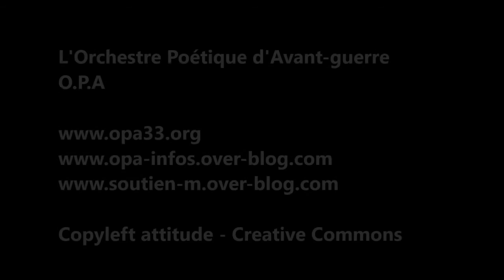"Vétérante" - O.P.A - Concert contre les violences policières -2016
Journées anti-répression - Concert solidaire
19 mars 2016 - L'Antidote - Bordeaux
Yep !

Le 19 mars 2009, m., porte-voix chez O.P.A, tombait sous les coups de la police bordelaise lors d’un rassemblement politique pacifiste.

Elle témoigne ici de ce vécu.

Gueule cassée

Je suis la vétérante d’une guerre qui ne dit pas son nom, qui ne délimite pas son territoire, qui ne désigne pas ses champs de bataille, qui ne dresse aucun monument à ses morts et à ses blessés.

Pour tout dire, je ne savais pas moi-même concrètement ce que cela voulait dire que les mots de « mutilation », « tranchée », « instinct de survie », « peur au ventre », « fuite » ; je ne savais pas ce que c’était que de laisser des camarades étendus par terre tandis que j’essaierais de sauver ma peau.

Aujourd’hui, je sais qu’ils sont morts, qu’ils n’en finissent pas de mourir, que je ne les ai pas connus, qu’ils n’étaient pas toujours des camarades, que je n’ai su bien souvent leurs visages qu’après-coup mais je les porte en moi, comme des enfants qui ne naîtront jamais, comme un rappel au cas où et cela m’enrage tandis que je balade ma gueule cassée dans le labyrinthe d’une vie coupée en deux.

Je suis la vétérante d’une guerre qui ne dit pas son nom mais qui frappe, cogne et tue, sans fracas, sans secouer les cœurs civils si prompts pourtant à s’émouvoir des chaos d’autres latitudes.

Je me réveille la nuit, toujours coincée entre deux cauchemars sans visage, entre deux rangées de barbelés, toujours écartelée, en suspend et cela me fait comme un goût de vomissure au fond de la gorge.

Je suis la vétérante d’une guerre qui ne dit pas son nom, étonnée d’en être revenue, hébétée de n’en être jamais revenue, surprise de voir que l’on revient de tout, mais dans quel état ?, décortiquant le nombre de kilomètres de peau qu’il aura fallu abandonner au destin, disséquant une psyché éparpillée.

Je marche de nouveau d’un pas lent dans les villes bruyantes, je tourne une face profonde au soleil, de nouveau je connais la faim et la soif. Mais cela n’y fait rien. Je trimbale toujours avec moi le bruit de bombes qui n’ont jamais explosé, de balles qui n’ont jamais été tirées, de chars et de blindés qui n’ont jamais arpenté ces rues.

Je suis la vétérante d’une guerre qui ne dit pas son nom, quand seuls certains en portent les uniformes, quand seuls certains comptent leurs prisonniers, quand les bottes font un bruit feutré sur le macadam et que la justice sonne son propre lugubre hallali.

Il y a maintenant trois ans et quatre mois que j’ai perdu de vue la ligne Maginot, que je lance à la mer des bouteilles vides qui ne me reviennent jamais ; trois ans et quatre mois que j’erre parmi les vivants, comme un fantôme, et que l’épaisseur de ma vie se confond avec un fil.

Vétérante d’une guerre qui ne dit pas son nom, j’ai noté cet enfer dont on fait un voyage pour y trouver – tout au bout – ce premier noyau qui fit de nous la fleur, puis le fruit.

Pour moi, pour vous, en partage, ma gueule cassée.

m.